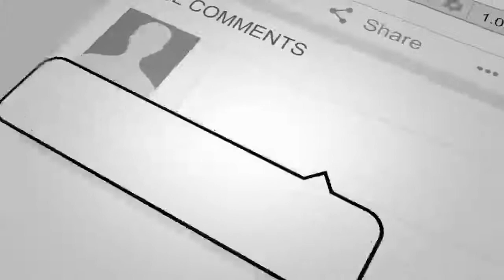حامد کرزی به کوما رفت